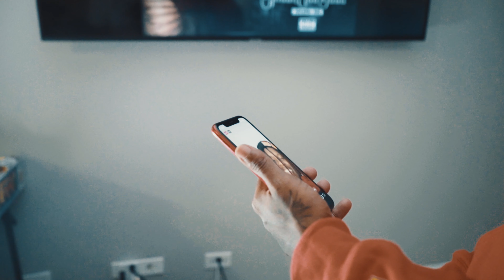SplashGod Duce - "Lil Baby Freestyle"